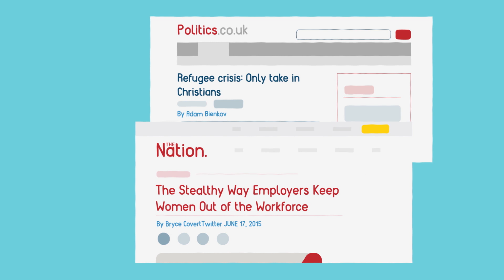Right-wing or Left-wing, Identity Politics is Destroying America | Joseph (Jake) Klein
It seems like now, politics isn’t just about what you think, but who you are; it’s personal. We’ve seen this feeling cause growing extremism on both ends of the political spectrum. There’s a name for this problem, and it’s called identity politics.